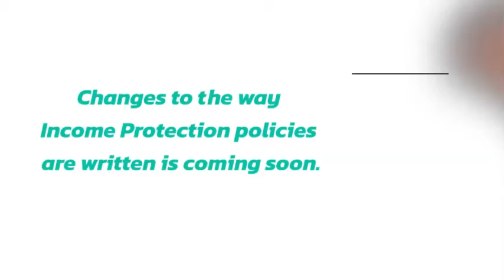Changes to Income Protection